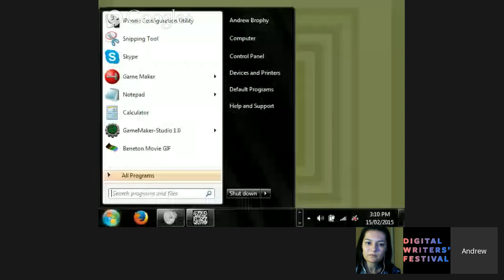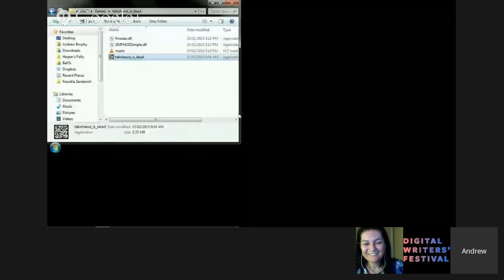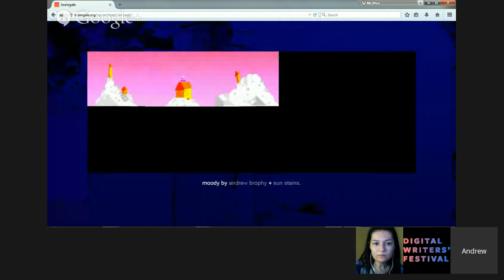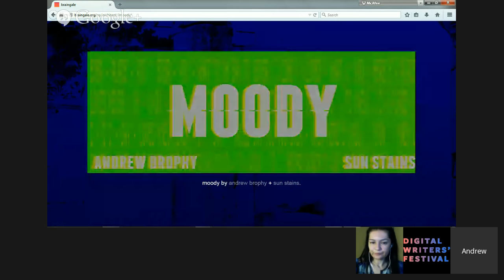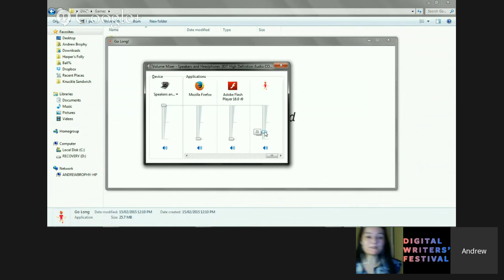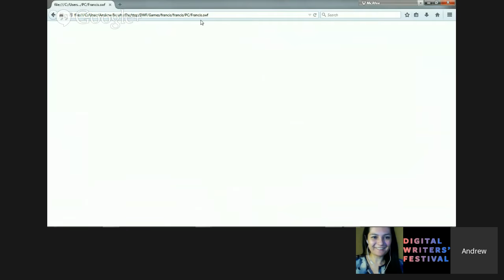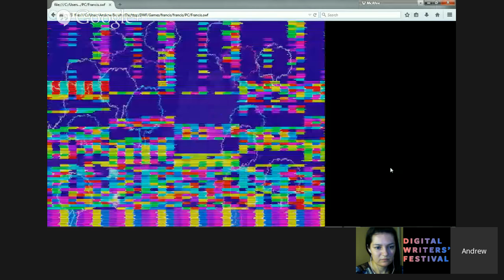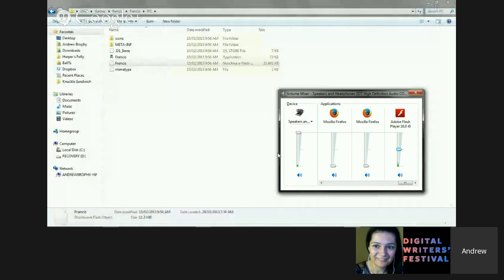dwf15: Trapped Inside the Computer: An interview inside a videogame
Andrew Brophy writes videogames. Katie Williams writes about videogames. Join Andrew and Katie as they move through Andrew’s videogame worlds, discussing the craft of game writing and criticism while low-gravity roughhousing, collecting cat-coins, and participating in radical dystopian death racer death rallies! A strange, brightly-coloured, highly abstract, and slightly pixelated interview event that’s definitely not to be missed.